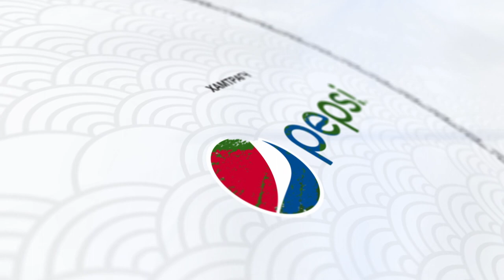МАГНАГ ЦЭНХЭР ДЭЛХИЙ” - А.ДОЛГОР /АРДЫН ЖҮЖИГЧИН/